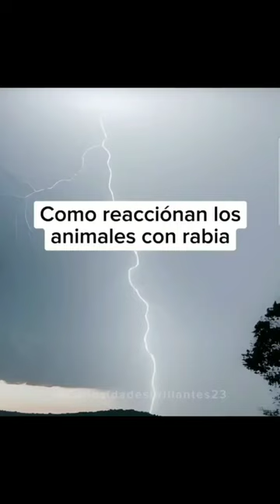Como reaccionan los animales con rabia.